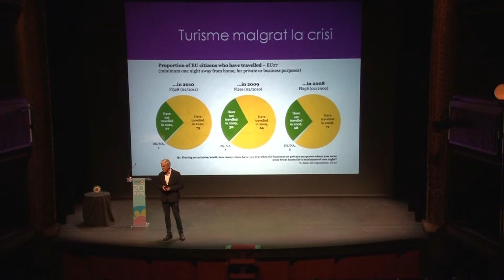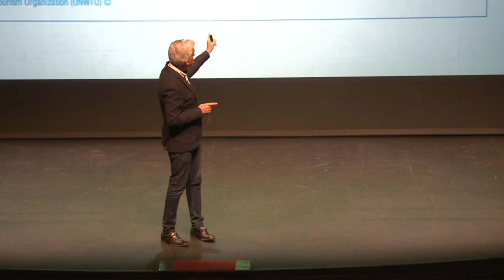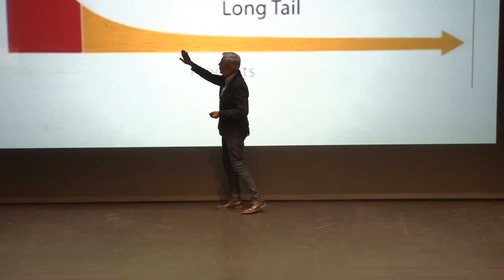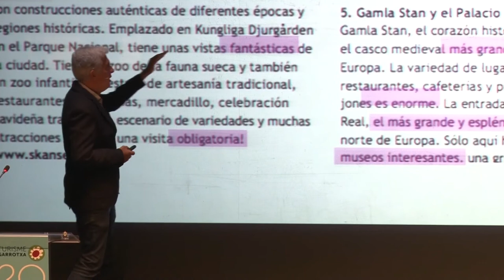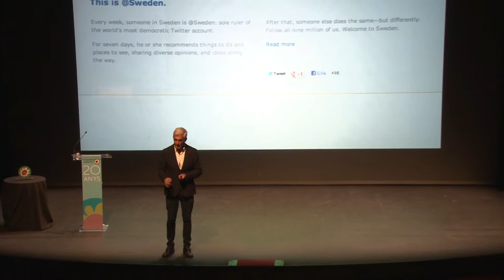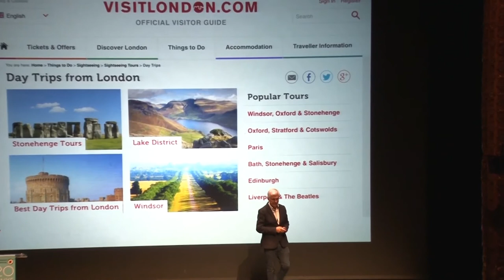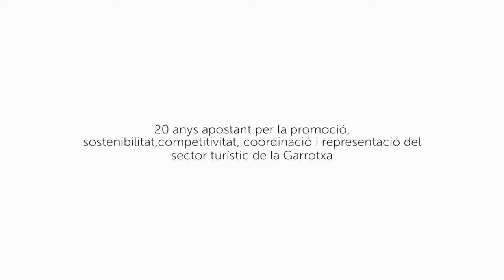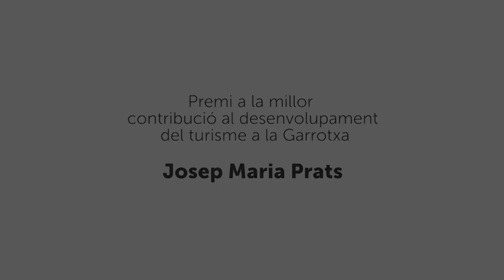Acte 20è aniversari Turisme Garrotxa (sencer)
0:40 Declaracions als mitjans de comunicació
3:59 Conferència José Antonio Donaire
59:20 Intervenció d'Eduard Llorà, Predident de Turisme Garrotxa
01:15:33 Lliurament del Premi Turisme Garrotxa
01:25:48 Intervenció de Pere Vila, President de la Diputació de Girona
01:31:55 Intervenció de Jordi Baiget, Conseller d'Empresa i Ocupació de la Generalitat de Catalunya
01:42:07 Foto de família i tastos de Cuina Volcànica